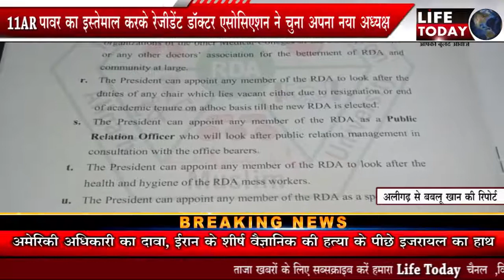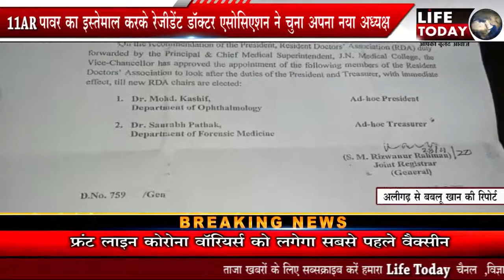11AR पावर का इस्तेमाल करके रेजीडेंट डॉक्टर एसोसिएशन ने चुना अपना नया अध्यक्ष